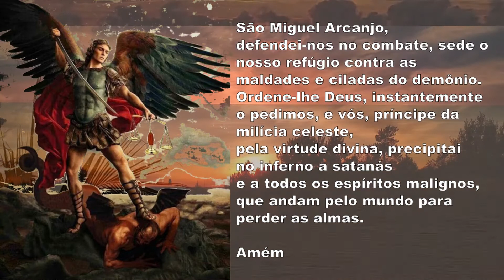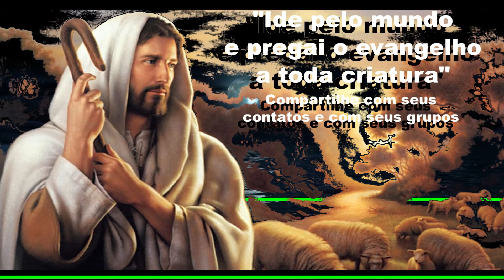Efésios 1,1-10 - Salmos 97 - Lucas 11,47-54 - Em Cristo, ele nos escolheu,antes da fundação do mundo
VANGELHO DO DIA COM REFLEXÃO

Início da Carta de São Paulo aos Efésios 1,1-10 - Salmos 97 - Lucas 11,47-54 - Em Cristo, ele nos escolheu, antes da fundação do mundo

1Paulo, apóstolo de Cristo Jesus pela vontade de Deus, aos santos e fiéis em Cristo Jesus: 2a vós, graça e paz, da parte de Deus, nosso Pai, e do Senhor Jesus Cristo. 3Bendito seja Deus, Pai de nosso Senhor Jesus Cristo. Ele nos abençoou com toda a bênção do seu Espírito em virtude de nossa união com Cristo, no céu. 4Em Cristo, ele nos escolheu, antes da fundação do mundo, para que sejamos santos e irrepreensíveis sob o seu olhar, no amor. 5Ele nos predestinou para sermos seus filhos adotivos por intermédio de Jesus Cristo, conforme a decisão da sua vontade, 6para o louvor da sua glória e da graça com que ele nos cumulou no seu Bem-amado. 7Pelo seu sangue, nós somos libertados. Nele, as nossas faltas são perdoadas, segundo a riqueza da sua graça, 8que Deus derramou profusamente sobre nós, abrindo-nos a toda a sabedoria e prudência. 9Ele nos fez conhecer o mistério da sua vontade, o desígnio benevolente que antemão determinou em si mesmo, 10para levar à plenitude o tempo estabelecido e recapitular em Cristo, o universo inteiro: tudo o que está nos céus e tudo o que está sobre a terra.

Salmo Responsorial (Salmos 97)

— O Senhor fez conhecer seu poder salvador perante as nações.

— Cantai ao Senhor Deus um canto novo, porque ele fez prodígios! Sua mão e o seu braço forte e santo alcançaram-lhe a vitória.

— O Senhor fez conhecer a salvação, e às nações, sua justiça; recordou o seu amor sempre fiel pela casa de Israel.

— Os confins do universo contemplaram a salvação do nosso Deus. Aclamai o Senhor Deus, ó terra inteira, alegrai-vos e exultai!

— Cantai salmos ao Senhor ao som da harpa e da cítara suave! Aclamai, com os clarins e as trombetas, ao Senhor, o nosso Rei!

Naquele tempo, disse o Senhor: 47“Ai de vós, porque construís os túmulos dos profetas; no entanto, foram vossos pais que os mataram. 48Com isso, vós sois testemunhas e aprovais as obras de vossos pais, pois eles mataram os profetas e vós construís os túmulos. 49É por isso que a sabedoria de Deus afirmou: Eu lhes enviarei profetas e apóstolos, e eles matarão e perseguirão alguns deles, 50a fim de que se peçam contas a esta geração do sangue de todos os profetas, derramado desde a criação do mundo, 51desde o sangue de Abel até o sangue de Zacarias, que foi morto entre o altar e o santuário. Sim, eu vos digo: serão pedidas contas disso a esta geração. 52Ai de vós, mestres da Lei, porque tomastes a chave da ciência. Vós mesmos não entrastes, e ainda impedistes os que queriam entrar”. 53Quando Jesus saiu daí, os mestres da Lei e os fariseus começaram a tratá-lo mal, e a provocá-lo sobre muitos pontos. 54Armavam ciladas, para pegá-lo de surpresa, por qualquer palavra que saísse de sua boca.

(*) comentário retirado da "Igreja em Oração" Outubro/2020 (ano V - N 70) - Edições CNBB (ANO A)